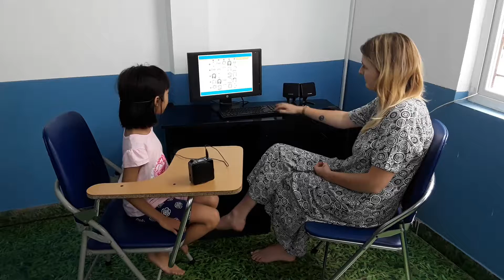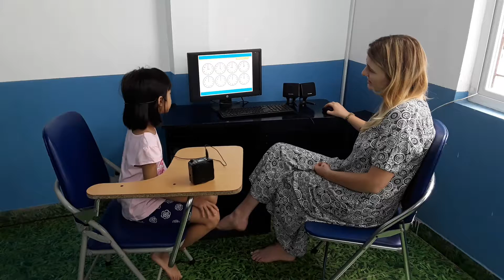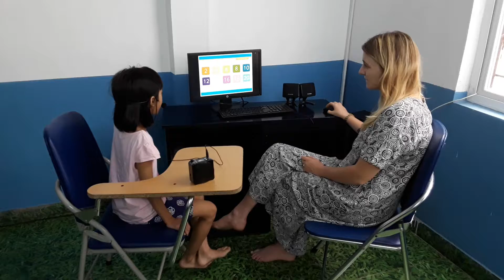CEC | MAPLE LEAF 1C3 | KINDERGARTEN 3 | TEST 1 | TUỆ NHƯ